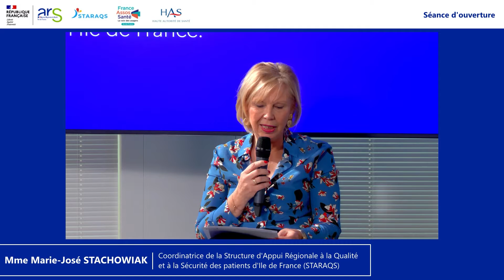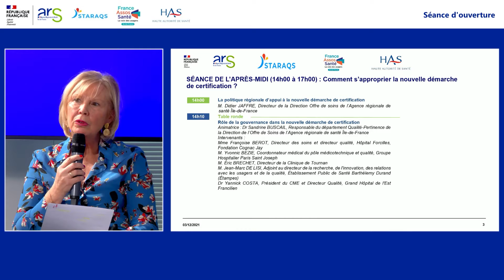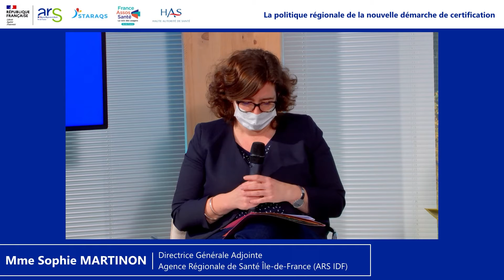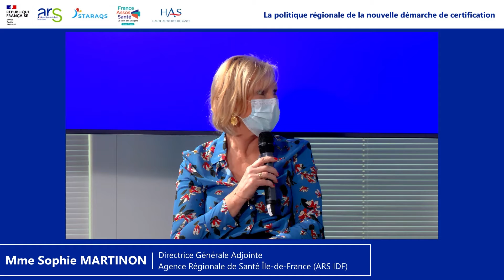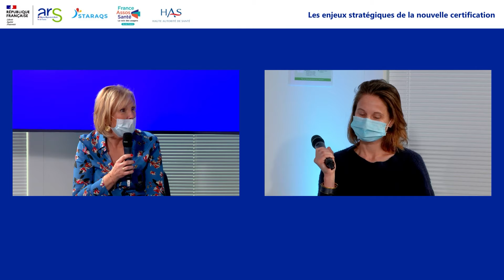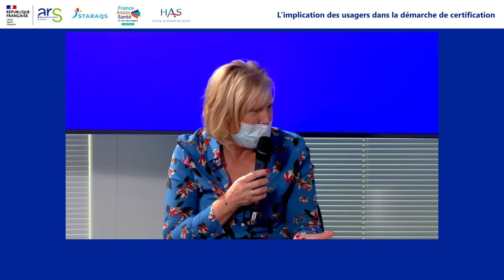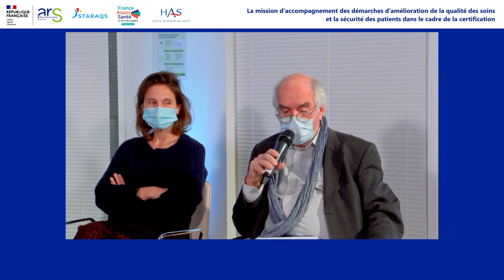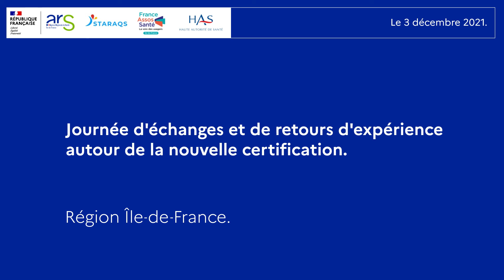Webinaire journée francilienne de certification du 03 décembre 2021 : Ouverture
Webinaire journée francilienne de certification du 03/12/21